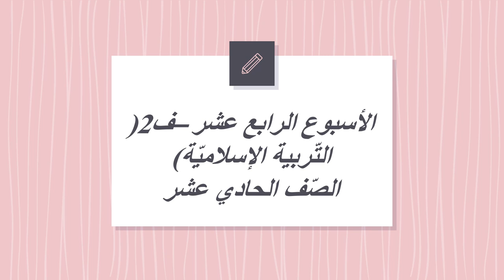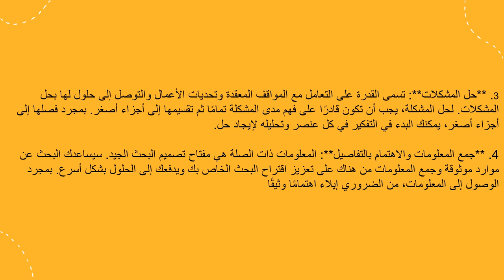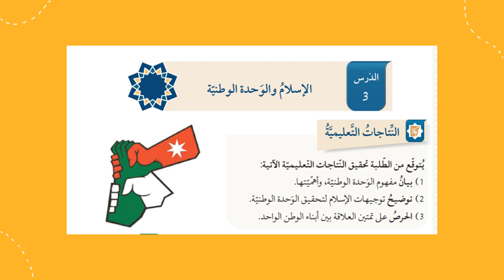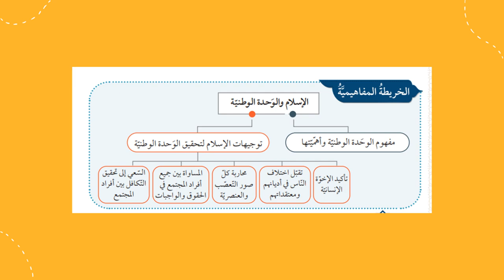الأسبوع الرابع عشر ف2 التربية الإسلاميّة الصف الحادي عشر المعلمّة منال زكارنه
يعرض الفيديو أهم المحاور والموضوعات التي سندرسها خلال الرابع الثّالث عشر من مادّة التّربية الإسلاميّة.